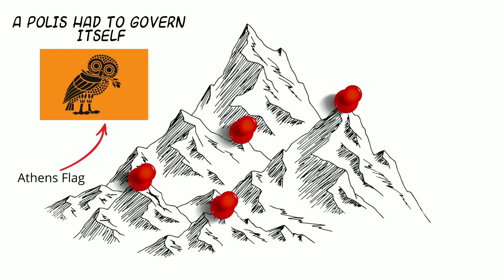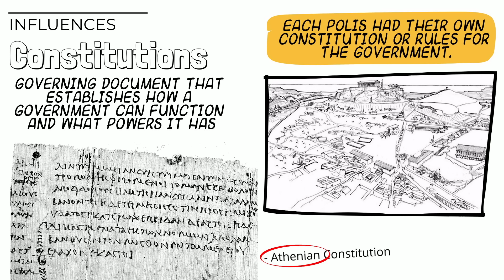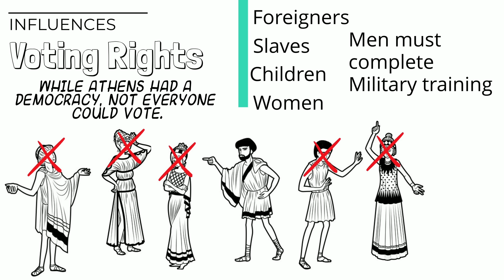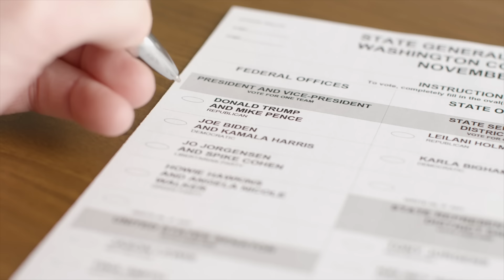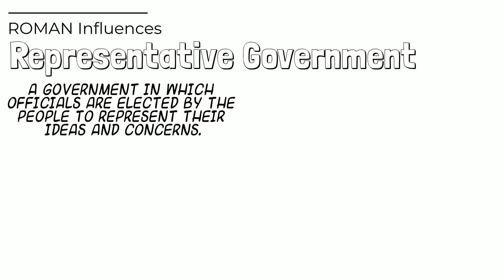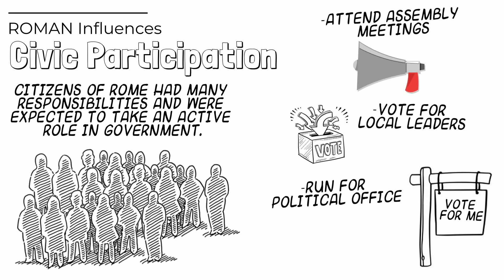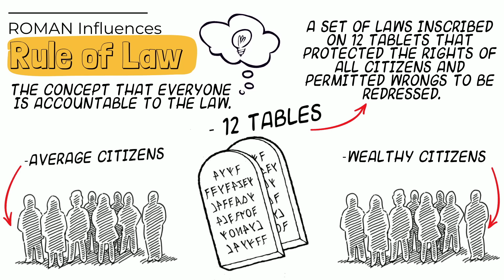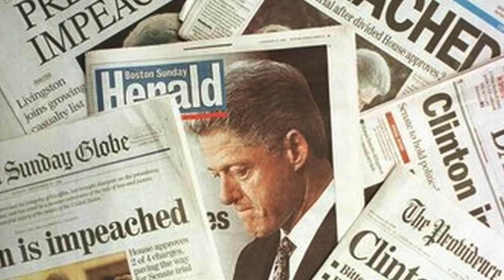Influences of Ancient Greece and Rome on American Government: EOC review video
Covers information for standard: SS.7.CG.1.1 Analyze the influences of ancient Greece and ancient Rome on America’s constitutional republic.

Check out my free resources for Civics Thank you to my teacher homies for supporting this channel through my TPT store!

This review video covers: The influence of ancient Greece on America’s constitutional republic (e.g., civic participation, legislative bodies, polis, voting rights, written constitution) and the influence of ancient Rome on America’s constitutional republic (e.g., civic participation, republicanism, representative government, rule of law, separation of powers).

This video is designed for middle and high school level civics/government classes. I use these to teach, review for tests, or remediate after tests. Also used at the end of the year for EOC or final exam type state assessments. They can be done with guided instruction from the teacher or assigned individually (Works well with home connect or distance learning).

Please check out my channel for more civics/government content and be sure to check out my TpT site to get access to the keynote slides presentations and accompanying worksheets as well as my other lessons and materials. I appreciate all of your support!